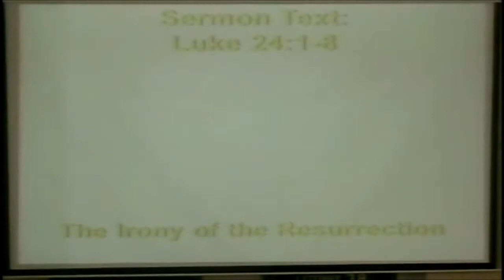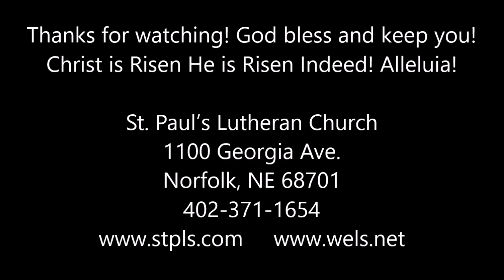Easter Sunday - Luke 24:1-8 - The Irony of the Resurrection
Easter Sunday sermon by Pastor Mark Reichert.
Text and Theme: Luke 24:1-8, "The Irony of the Resurrection"